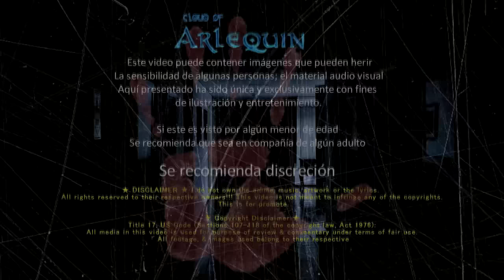3 historias de terror cortas II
Disfruta de 3 historias de terror cortas, pero aterradoras, y lo mejor ¡LES PASARON PERSONAS COMO TU Y COMO YO!

SI LLEGAS A VER EN OTROS CANALES LA MISMA LEYENDA, CREEPYPASTA O NOTA; ES SIMPLEMENTE POR QUE ES INFORMACIÓN DE DOMINIO PUBLICO. (evita las comparaciones es de mal gusto )

SI EL RELATO, CREEPYPASTA O HISTORIA ES DE TU AUTORÍA, POR FAVOR PONTE EN CONTACTO A TRAVÉS DE LOS SIGUIENTES CORREOS ELECTRÓNICOS: